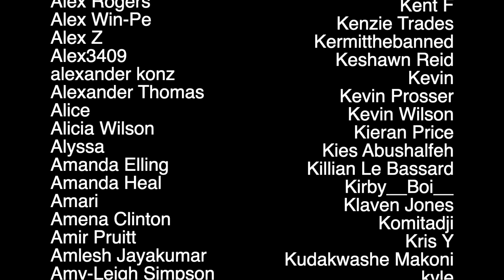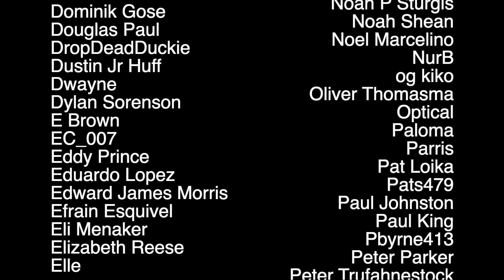Star Wars Fans React to Ahsoka Chapter 2: "Toil & Trouble"